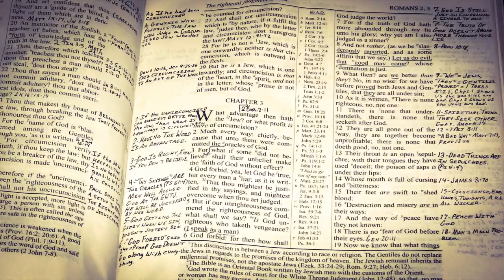CAN YOU BE SAVED?! (Romans 3 Verse By Verse)